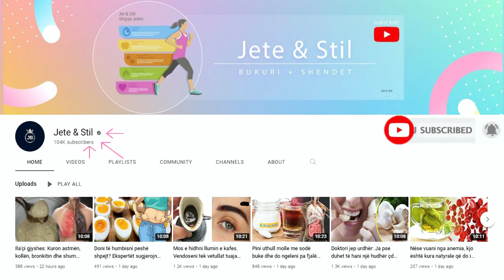Fshatari anglez që jetoi 100 vjet zbulon sekretin: Ja ila'çi i lashtë që duhet ta pini çdo ditë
Acidi laktik që posedon hirra redukton numrin e tepërt të kërpudhave dhe baktereve në zorrët dhe PH e ulët e tij inkurajon punën e tyre. Konsumimi i rregullt rekomandohet për kapsllëk , fryrje , spazma, divertikulit dhe inflamacion kronik të zorrëve .

Whey's lactic acid reduces the overgrowth of fungi and bacteria in the intestines, and its low pH encourages their work . Regular consumption is recommended for constipation , bloating , spasms , diverticulitis and chronic intestinal inflammation .